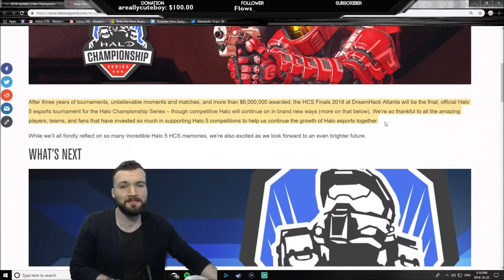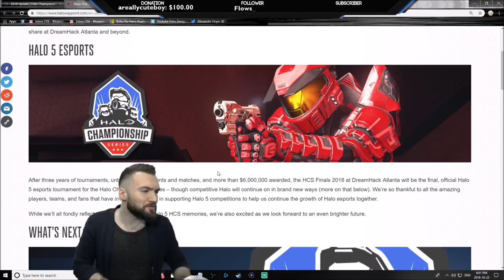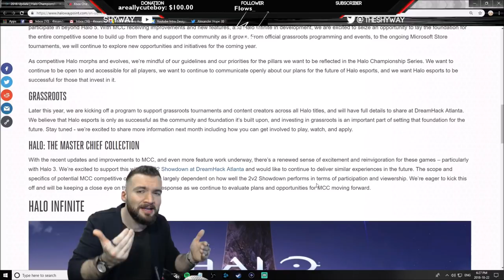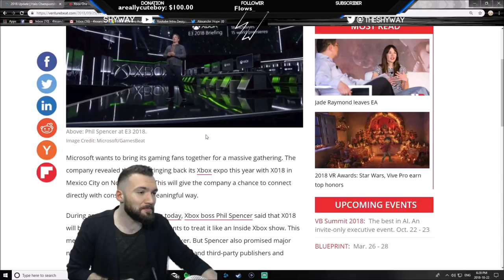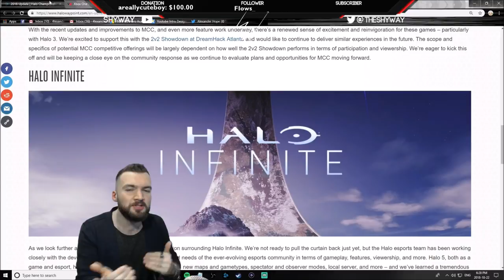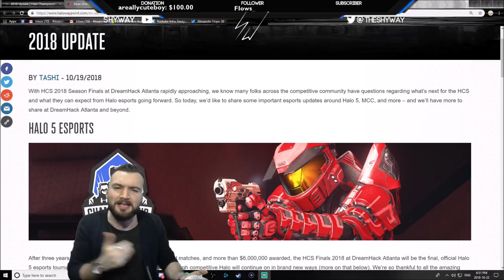The END of Competitive Halo 5!?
343 has announced the HCS Atlanta will be the final official HCS event for Halo 5... Find out what this means for the future of the game and my channel.

Follow ShyWay